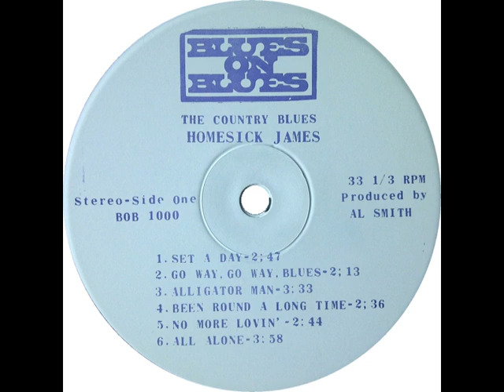Homesick James - Go Away, Go Away Blues (1971)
Homesick James - Go Away, Go Away Blues
rec. July 1971 in Chicago, IL; Homesick James, voc, g; prob. (according to Al Smith): Louis Myers, g; Dave Myers, b; Willie Williams, dr; prod. by Al Smith
... this recording first published on and taken from Blues on Blues LP BOB 10000 (on label: BOB 1000) (US 1971) "Homesick James: The Country Blues" --- never re-released on CD, afaik!

source of Homesick James photo: Back cover of Blues On Blues BOB 10000; photographer's name not given